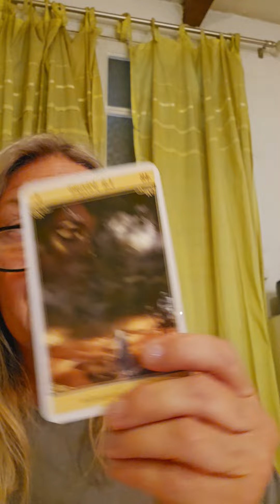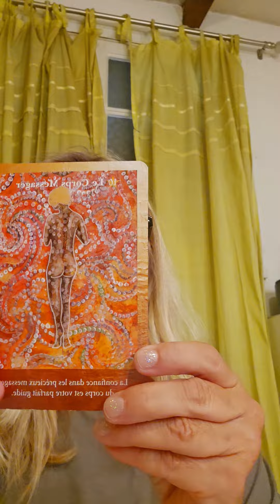VIERGE OCTOBRE GUIDANCE: LE CHEMIN N'EST APS TOUJOURS FACILE MAIS VOUS ETES GUIDEE VERS LE SOMMET.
VIERGE OCTOBRE 2024 GUIDANCE: LE CHEMIN N'EST APS TOUJOURS FACILE MAIS VOUS ETES GUIDEE VERS VOTRE SOMMET.
Pour OCTOBRE 2024 les Vierges et ascendants Vierges

pour un rdv par téléphone☎️ ou email📥